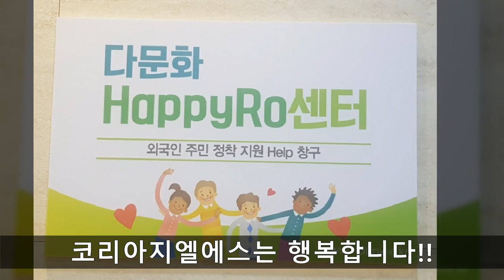코리아지엘에스 전시품운송 수출입물류 수출포장 국제물류업체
코리아지엘에스는 전시품운송(국내.해외전시), 수출입물류(포워딩)과 수출포장 서비스를 제공하는 국제물류업체이고, IELA(International Exhibition Logistics Association - 국제전시물류협회)의 정회원사입니다.

코리아지엘에스(KOREA GLS)는 소중한 국제/국내화물물류를 위해 지금까지 축적해온 경험과 노하우와 신속한 커뮤니케이션을 기반으로 온전한 물류서비스를 제공해드릴 것입니다.

코리아지엘에스(주)
주소: 서울특별시 성동구 성수이로 10길14 205호
영문주소: 205, 14 Seongsui-ro, Seongdong-gu, Seoul, Republic of korea (04784)

대표:박승운
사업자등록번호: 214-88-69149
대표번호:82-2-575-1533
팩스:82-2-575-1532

코리아지엘에스는 전시전문업체들의 네트웍을 기반으로 픽업, 포장, 수출입통관, 적하보험, 내륙운송, 해상 및 항공운송, 현지통관 및 운송, 전시장 반입, 현장작업, 전시 종료 후, 한국이나 제 3국으로의 재운송 등 원스톱 통합물류서비스를 제공하고 있습니다.